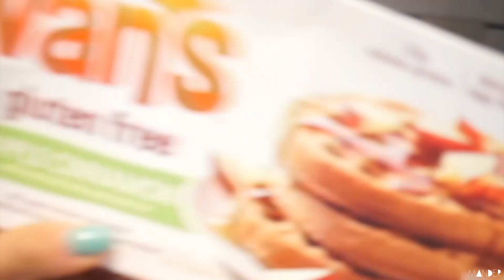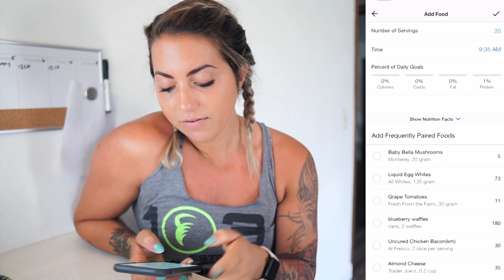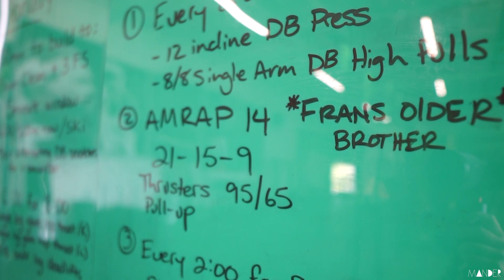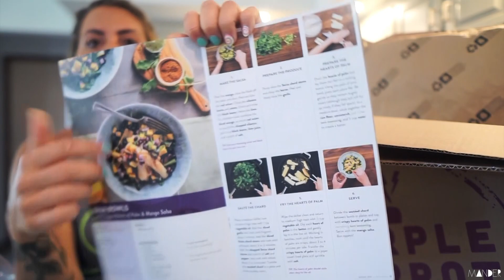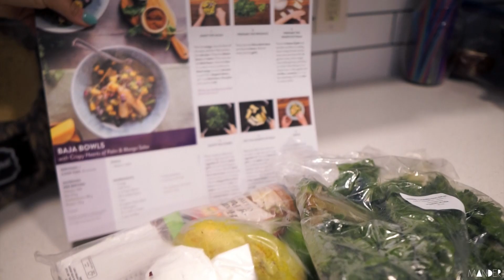Full Day Of Eating | Trying New Plant-Based Meals!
►Want to follow my training? I'm a TEAM SOUL competitor following TEAM SOUL TRAINING.

►What protein do I use? John's Killer Protein :) - I know everyone always asks about my night time oats & my post workout shake.. both are from JKP!! CODE: MANDER

►CAMERA GEAR
Camera: Sony A6500
Lenses: